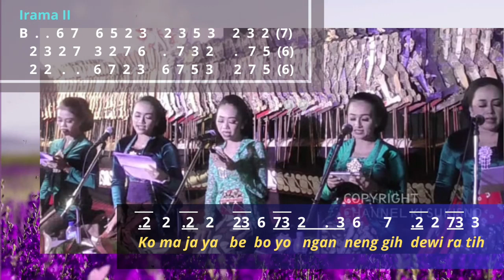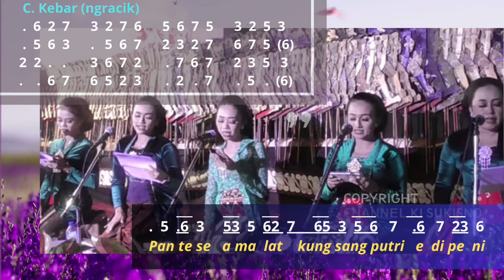Ketawang Boyong Temanten Cipt. Ki Sukisno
Gendhing ini diperuntukan pada upacara adat pernikahan yang disebut "boyong temanten". Gendhing ini menggunkan laras pelog pathet barang. Pencipta memunculkan karakter gembira yang disesuaikan dengan suasana yang muncul di dalam pernikahan boyong temanten